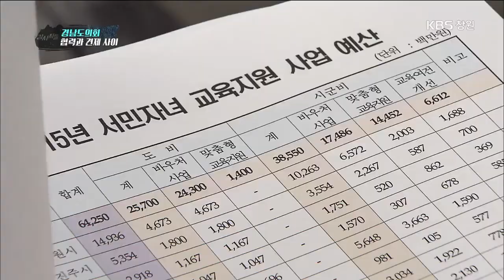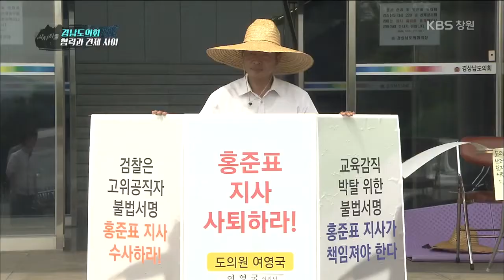[감시자들] 91회. 경남도의회, 협력과 견제 사이 (2018.07.10,화)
이슈 감시 : 경남도의회, 협력과 견제 사이

6.13 지방선거로 경남도의회에도 큰 변화의 바람이 불었다.
민주당이 제1당을 차지하며 다수의 초선의원을 배출했고
자유한국당은 다선의원들이 자리를 지키며
어느 정도 균형을 이뤘다는 평가를 받고 있는데...
새롭게 꾸려진 도의회의 목표와 비전은 무엇일까?
도의회 의장으로 선출된 민주당 김지수 의원,
자유한국당 원내대표 이병희 의원과 함께
민선 7기 경남도의회의 과제를 짚어보고
향후 의정활동의 방향을 전망한다.